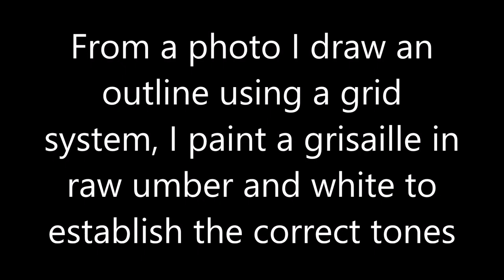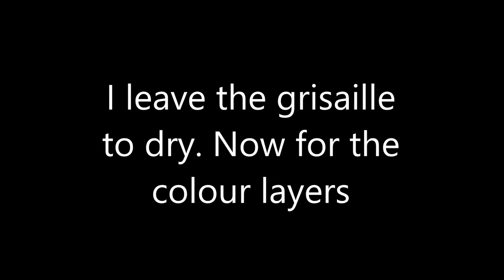Painting an Oil Portrait using a Grid, Grisaille and Glazing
This video is a demonstration only. Although one can learn a lot from a demonstration, don't expect a step by step lesson. Each frame taken every minute.